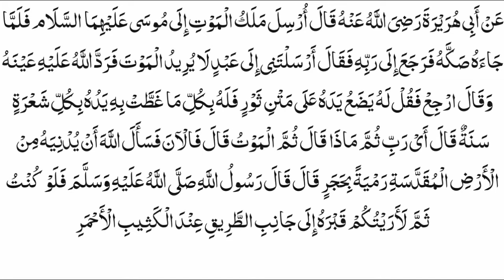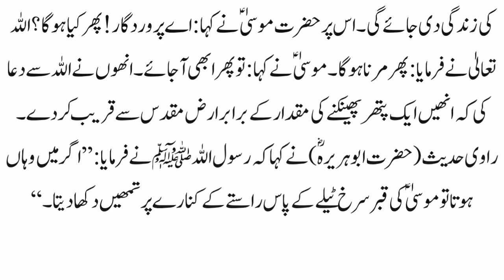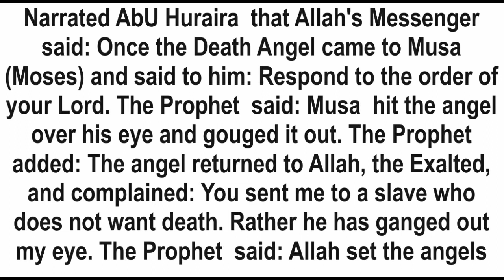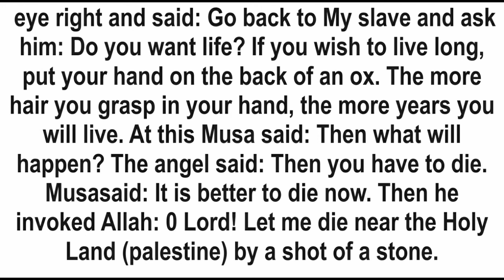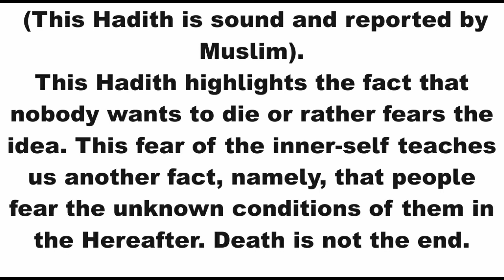Dars Fajr IRGC:99-ملک الموت اور حضرت موسیٰ علیہ السلام -The story of Musa and the Angel of Death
The story of Musa and the Angel of Death
 Narrated AbU Huraira  that Allah's Messenger said: Once the Death Angel came to Musa (Moses) and said to him: Respond to the order of your Lord. The Prophet  said: Musa  hit the angel over his eye and gouged it out. The Prophet  added: The angel returned to Allah, the Exalted, and complained: You sent me to a slave who does not want death. Rather he has ganged out my eye. The Prophet  said: Allah set the angels eye right and said: Go back to My slave and ask him: Do you want life? If you wish to live long, put your hand on the back of an ox. The more hair you grasp in your hand, the more years you will live. At this Musa said: Then what will happen? The angel said: Then you have to die. Musasaid: It is better to die now. Then he invoked Allah: 0 Lord! Let me die near the Holy Land (palestine) by a shot of a stone.

(This Hadith is sound and reported by Muslim).

This Hadith highlights the fact that nobody wants to die or rather fears the idea. This fear of the inner-self teaches us another fact, namely, that people fear the unknown conditions of them in the Hereafter. Death is not the end. Innerselves believe that there is something after death, but the disbelievers reject this idea.

صحيح البخاري: كِتَابُ الجَنَائِزِ (بَابُ مَنْ أَحَبَّ الدَّفْنَ فِي الأَرْضِ المُقَدَّسَةِ أَوْ نَحْوِهَا)
حکم : أحاديث صحيح البخاريّ كلّها صحيحة

1339. حَدَّثَنَا مَحْمُودٌ حَدَّثَنَا عَبْدُ الرَّزَّاقِ أَخْبَرَنَا مَعْمَرٌ عَنْ ابْنِ طَاوُسٍ عَنْ أَبِيهِ عَنْ أَبِي هُرَيْرَةَ رَضِيَ اللَّهُ عَنْهُ قَالَ أُرْسِلَ مَلَكُ الْمَوْتِ إِلَى مُوسَى عَلَيْهِمَا السَّلَام فَلَمَّا جَاءَهُ صَكَّهُ فَرَجَعَ إِلَى رَبِّهِ فَقَالَ أَرْسَلْتَنِي إِلَى عَبْدٍ لَا يُرِيدُ الْمَوْتَ فَرَدَّ اللَّهُ عَلَيْهِ عَيْنَهُ وَقَالَ ارْجِعْ فَقُلْ لَهُ يَضَعُ يَدَهُ عَلَى مَتْنِ ثَوْرٍ فَلَهُ بِكُلِّ مَا غَطَّتْ بِهِ يَدُهُ بِكُلِّ شَعْرَةٍ سَنَةٌ قَالَ أَيْ رَبِّ ثُمَّ مَاذَا قَالَ ثُمَّ الْمَوْتُ قَالَ فَالْآنَ فَسَأَلَ اللَّهَ أَنْ يُدْنِيَهُ مِنْ الْأَرْضِ الْمُقَدَّسَةِ رَمْيَةً بِحَجَرٍ قَالَ قَالَ رَسُولُ اللَّهِ صَلَّى اللَّهُ عَلَيْهِ وَسَلَّمَ فَلَوْ كُنْتُ ثَمَّ لَأَرَيْتُكُمْ قَبْرَهُ إِلَى جَانِبِ الطَّرِيقِ عِنْدَ الْكَثِيبِ الْأَحْمَرِ

صحیح بخاری: کتاب: جنازے کے احکام و مسائل تمہید کتاب (باب: جو شخص ارض مقدس یا ایسی ہی کسی برکت والی جگہ دفن ہونے کا آرزو مند ہو۔)
مترجم: ١. شیخ الحدیث حافظ عبد الستار حماد (دار السلام)

1339. حضرت ابو ہریرہ ؓ  سے روایت ہے،انھوں نے فرمایا:ملک الموت کو حضرت موسیٰ ؑ کے پاس بھیجا گیا۔ جب وہ ان کے پاس آئے تو انھوں نے ایک طمانچہ رسید کیا (جس سے اس کی ایک آنکھ پھوٹ گئی) فرشتے نے اپنے رب کے پاس جاکر عرض کیا:تونے مجھے ایک ایسے بندے کے پاس بھیجا ہے جو مرنا نہیں چاہتا۔ اللہ تعالیٰ نے اس کی آنکھ درست کردی اور فرمایا کہ ان (موسیٰ ؑ ) کے پاس دوبارہ جا کر کہو کہ وہ اپنا ہاتھ ایک بیل کی پیٹھ پر رکھیں، جتنے بھی بال ان کے ہاتھ کے نیچے آئیں گے تو ہر بال کے بدلے انھیں ایک سال کی زندگی دی جائے گی۔ اس پر حضرت موسیٰ ؑ نےکہا:اے پروردگار !پھر کیا ہوگا؟ اللہ تعالیٰ نے فرمایا:پھر مرنا ہوگا۔ موسیٰ ؑ نےکہا: تو پھر ابھی آجائے۔ انھوں نے اللہ سے دعا کی کہ انھیں ایک پتھر پھینکنے کی مقدار کے برابر ارض مقدس سے قریب کردے۔ راوی حدیث (حضرت ابو ہریرہ ؓ ) نے کہا کہ رسول اللہ ﷺ نے فرمایا:’’اگر میں وہاں ہوتا تو موسیٰ ؑ کی قبر سرخ ٹیلے کے پاس راستے کے کنارے پر تمھیں دکھادیتا ۔‘‘